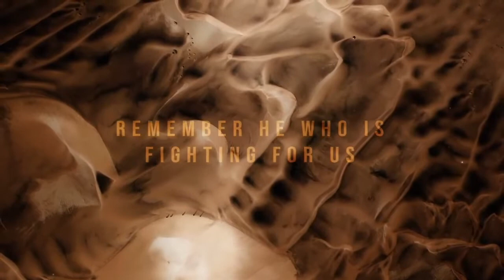Out Of Egypt: Preparing to Cross Over // Pastor Lee Cummings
God is once again calling His Church to remember. Remember who we were created to worship. Remember where we were when He came for us. When we again find ourselves pinned down by impossible circumstances and hear the echoes of accusation pursuing us, we must remember that it is He who is fighting for us, leading us and bringing us into a land flowing with milk and honey. In this hour, it’s time for us to follow the fire by night and cloud of His presence by day.

In this sermon called Preparing To Cross Over, Pastor Lee Cummings speaks out of Numbers and asks the question, “what kind of person do you want to be when you come out of this season?” We’re praying that the Lord moves and impacts you through this word.

Focus Scripture // Numbers 13:1-3, 17-20, 30-33 (ESV)

“The Lord spoke to Moses, saying, 2 “Send men to spy out the land of Canaan, which I am giving to the people of Israel. From each tribe of their fathers you shall send a man, every one a chief among them.” 3 So Moses sent them from the wilderness of Paran, according to the command of the Lord, all of them men who were heads of the people of Israel.

17 Moses sent them to spy out the land of Canaan and said to them, “Go up into the Negeb and go up into the hill country, 18 and see what the land is, and whether the people who dwell in it are strong or weak, whether they are few or many, 19 and whether the land that they dwell in is good or bad, and whether the cities that they dwell in are camps or strongholds, 20 and whether the land is rich or poor, and whether there are trees in it or not. Be of good courage and bring some of the fruit of the land.” Now the time was the season of the first ripe grapes.

30 But Caleb quieted the people before Moses and said, “Let us go up at once and occupy it, for we are well able to overcome it.” 31 Then the men who had gone up with him said, “We are not able to go up against the people, for they are stronger than we are.” 32 So they brought to the people of Israel a bad report of the land that they had spied out, saying, “The land, through which we have gone to spy it out, is a land that devours its inhabitants, and all the people that we saw in it are of great height. 33 And there we saw the Nephilim (the sons of Anak, who come from the Nephilim), and we seemed to ourselves like grasshoppers, and so we seemed to them.”

Sermon Highlights

What kind of person do you want to be when you come out of this season?

When God looks at the history, He looks at the church first as the top of the spear. Everything else is secondary.

Ephesians 1:21-23 (MSG)
“At the center of all this, Christ rules the church. the church, you see, is not peripheral to the world; the world is peripheral to the church. The church is Christ’s body, in which he speaks and acts, by which he fills everything with his presence.”

God's ultimate intention is to fill the earth with His presence — and He wants to fill it through you.

Everywhere we go, we should take His presence with us.

Allow God to fill your heart and give you a prophetic imagination.

A new era requires a new mentality, a new perspective, a new paradigm. We cannot see through the old lens that we inherited from Egypt any longer. We need to come out of this wilderness wandering, ready to cross over into our calling as the people of God.

What do we see as we look out at our future?
1. Do we see the problems more than the promise?
2. Are we listening to the voice of the majority or of his majesty?
3. Are we seeing the “real” enemy?

“What comes into our minds when we think about god is the most important thing about us. God never hurries. There are no deadlines against which he must work. only to know this is to quiet our spirits and relax our nerve. And the reason why many are still troubled, still seeking, still making little forward progress is because they haven’t yet come to the end of themselves.”
A.W Tozer - The Pursuit of God